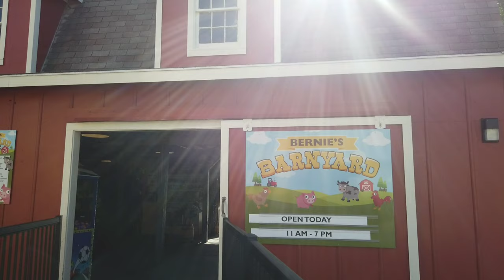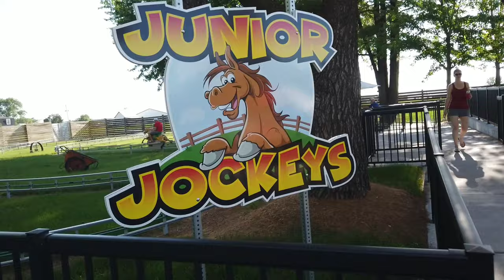Bernard's playground at Adventureland park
Adventureland park, Altoona Iowa.
This video was taken back in 2019, The play ground is not open yet, Because of the pandemic, You can go
 For what to expect before going to the park, Till then stay safe and have fun.